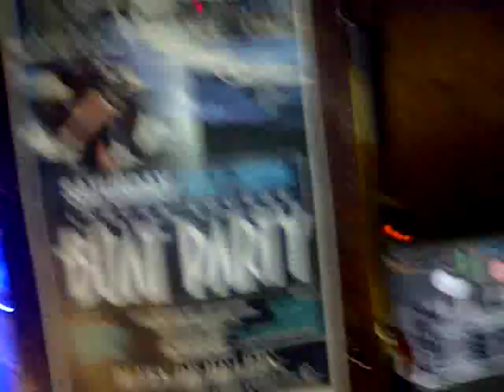jersey City Laguna Lounge